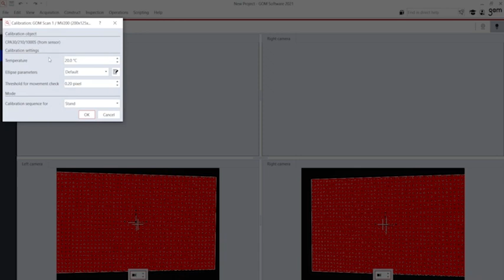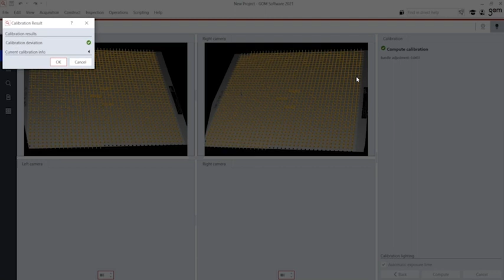Optical 3D scanner GOM Scan 1: Calibration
Get started with our optical 3D scanner GOM Scan 1 ▼

Calibrating your GOM Scan 1 is easy! Let Miles show you how it's done. The new GOM Scan 1 comes with all the accessories necessary for calibration – the software ZEISS INSPECT guides you through the process and takes care of the rest. The best part: The sensor detects automatically, when it has to be recalibrated and informs you of it.
All functions shown are available in the current software version.

Interested in optical 3D scanning solutions and fringe projection? to find out more.

00:00 GOM Scan 1: Calibrate your 3D scanner
00:59 Calibration plate and calibration object holder
01:29 Software guidance